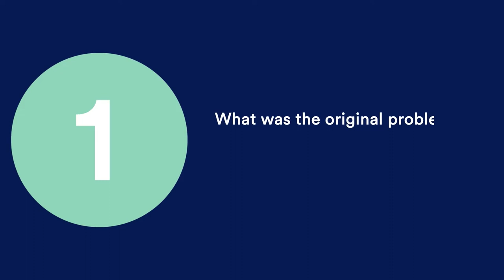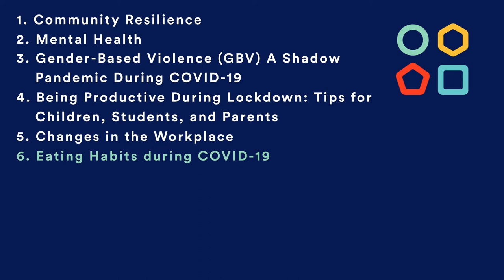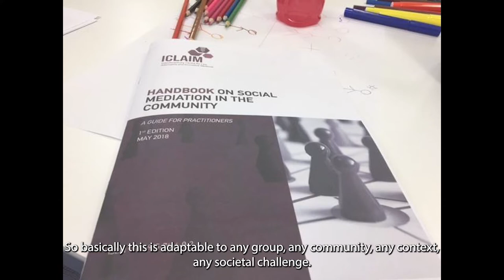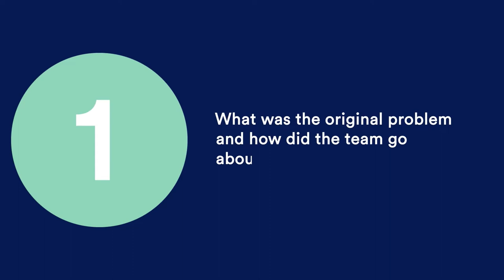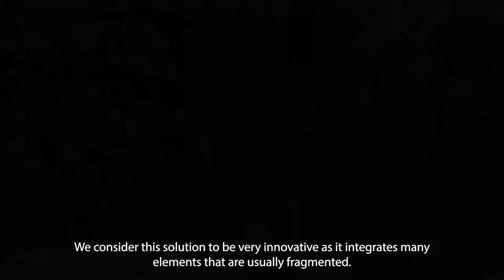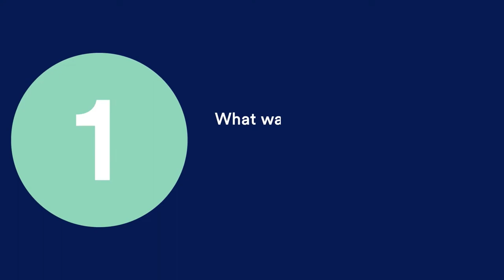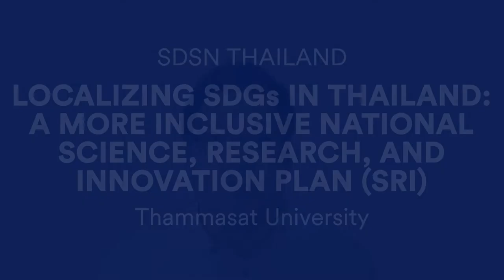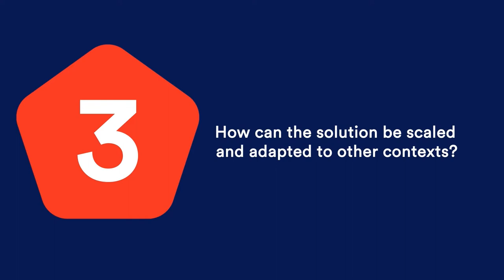2022 global solutions forum